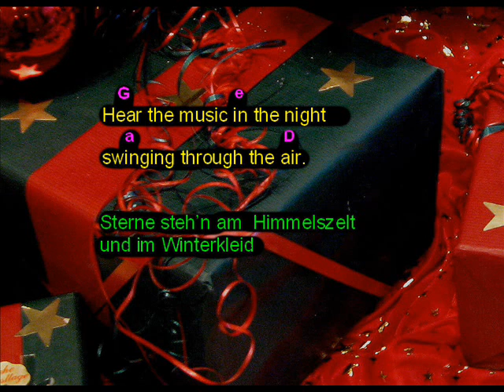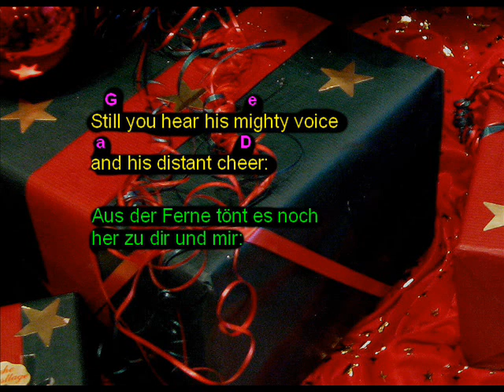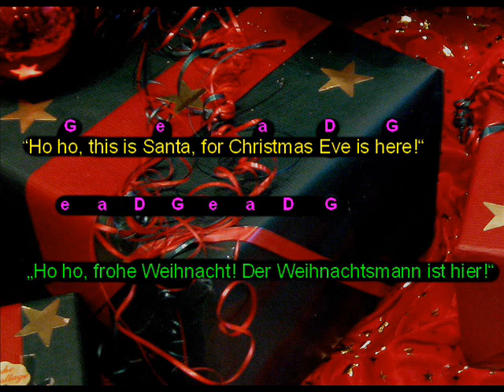Ho ho this is Santa instrumental (with lyrics and chords)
Für alle, die sich an dem Lied selber versuchen wollen. Viel Spaß!
Großbuchstaben bedeuten Dur-Akkorde, Kleinbuchstaben sind moll-Akkorde. Capital letters signify major chords, small ones mean minor chords
ATTENTION: Be aware that the sound quality is not studio like. I am neither audio engineer nor musician, so you are watching this vid at your own peril. The author will not accept liability for any hearing damage ;-)  Merry Christmas!